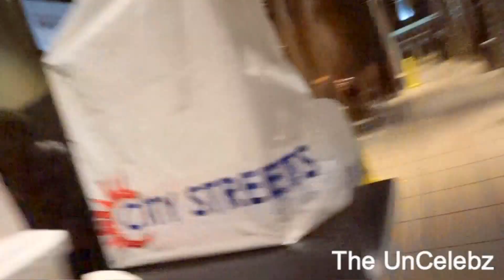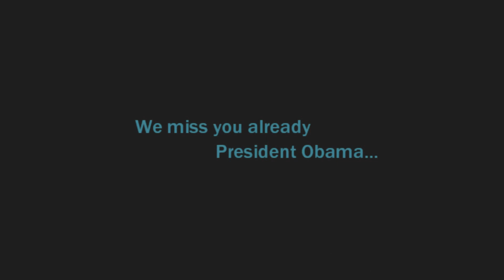End Of a Series/Can't Be On Section 8 AND be a landlord! | Word on the Street Vlog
We started to talk about President Obama and how much we would miss him. and because we can never stay serious for too long, threw in some of Trumps foolishness and brought up "Canada living" again lol.

Featured in this Video:
ShawnSolo

DreOnDrums